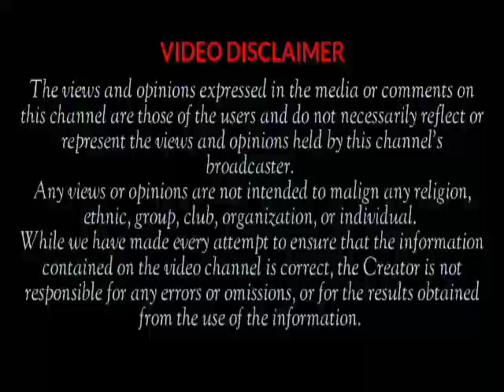Exclusive Video! Yoruba Actress & Ex Beauty Queen Yetunde Barnabas Wedding